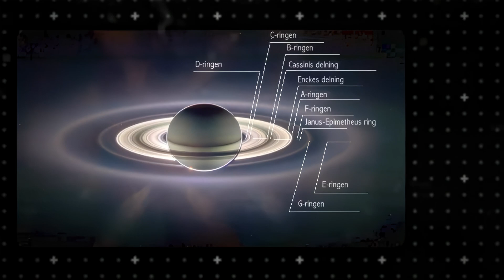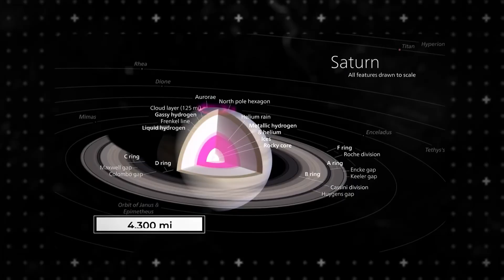Scientists Are Stumped! Saturn Is Changing And It's Not Good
Deep within the solar system, some 880 million miles away from Earth, a baffling world spins gracefully, that has captivated the hearts and minds of astronomers for centuries.

Welcome to the enigmatic realm of Saturn.

The gas giant is full of secrets, from an artificially-looking hexagonal pattern at its north pole to mysterious downpours falling on Saturn from space. And just recently, scientists noticed something weird was happening to Saturn's rings, which made them worry about our cosmic neighbor.

In the very distant future, whoever inhabits Earth, will not see Saturn’s majestic rings. But why do astronomers think they're about to disappear? And what are these strange things moving along Saturn's rings?